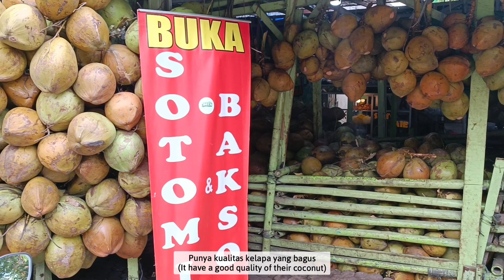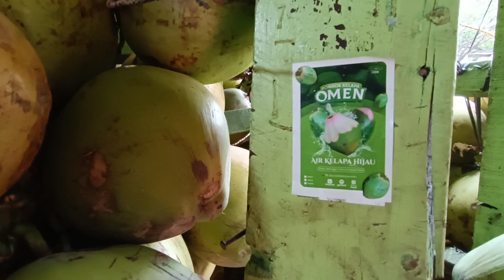Indonesian Big Coconut Stall In West Jakarta • Es Kelapa Muda Pondok Omen • Meruya, Jakarta Barat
Check out this review of Pondok Kelapa Omen on Google Maps